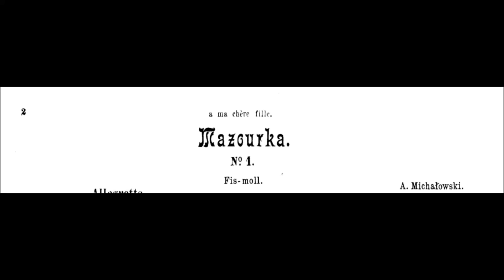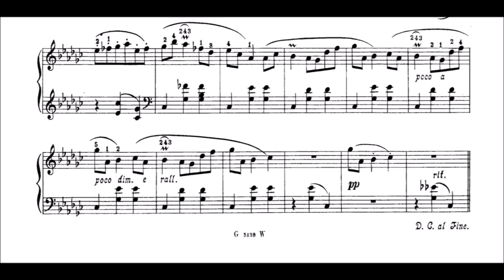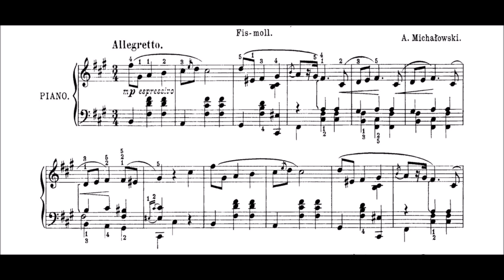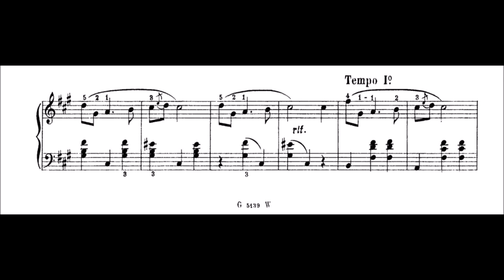Aleksander Michałowski - Mazurka No.1, Op.5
Beautiful Mazurka in f sharp minor.
Dedicated: "à ma chère fille"

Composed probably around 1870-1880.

Aleksander Michałowski (1851 – 1938) was a Polish pianist, pedagogue and composer who, in addition to his own immense technique, had a profound influence upon the teaching of pianoforte technique, especially in relation to the works of Chopin and J.S. Bach, and left this legacy among a large number of pupils.

He studied as pupil of Reinecke, Moscheles, Tausig; He moved to Warsaw, where he settled permanently, in 1870.

He was familiar with all Chopin's works, and devoted a lifetime to their study.